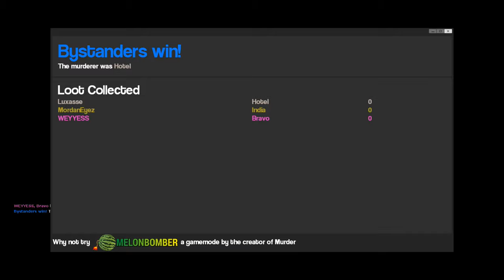[BEST OF] - GMOD : Prenez la pause !